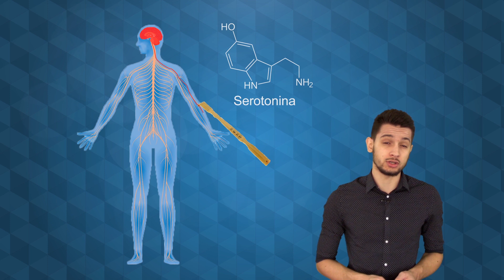De ce ne Scarpinam?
Afla de ce ne mananca pielea si nasul si de ce ne scarpinam
Fii sigur/a ca ne urmaresti si pe Facebook, sa fii la curent cu cele mai interesante lucruri!

Stii momentul acela cand te mananca nasul si nu te poti scarpina? E enervant nu?
Sa nu uitam de ciudat. E o senzatie foarte diferita, nu seamana deloc cu durerea, dar e la fel de enervanta.
Dar de ce apare si de ce, chiar daca ne scarpinam, nu dispare?
Urmareste video-ul si afla raspunsul...